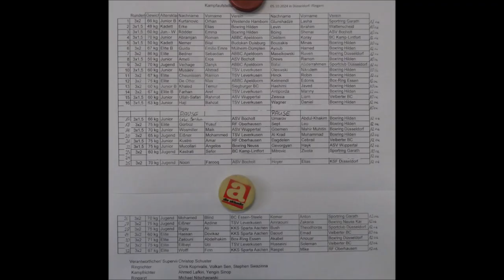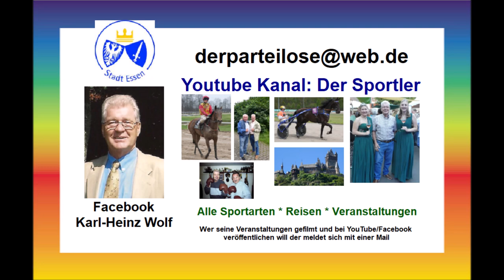Boxen * Düsseldorf 05.10.2024 * Bilal Nemer * Bodokan Duisburg vs. Minas Bousakis * Boxring Hilden